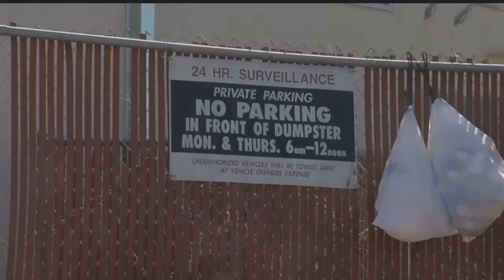Trash piling high at Cape shopping center